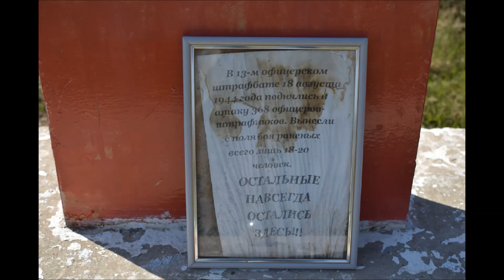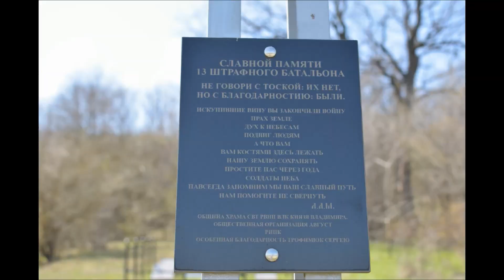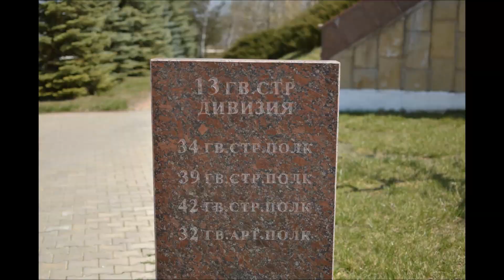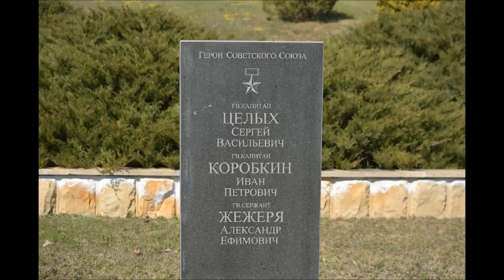Александр Маршал 13 й штрафбат.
Песня Александра Маршала 13 й штрафбат. Место боя и гибели 13 штрафного батальона у села Шарпены Молдова в 1944 году.